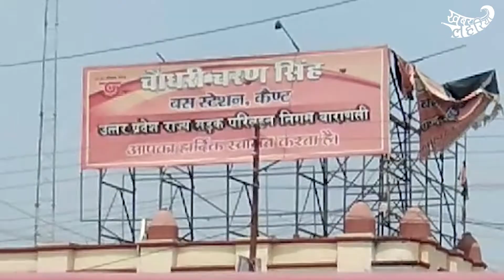वाराणसी: सवारियों को लेकर रोडवेज बसों ने किया हंगामा | KhabarLahariya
जिला वाराणसी  केंट रोडवेज बस स्टैंड पर प्राइवेट और रोडवेज बस स्टैंड के लोगों से हुआ हंगामा और काफी मारपीट जिसके कारण कि लोग काशी दुरुस्त किए थे उनका कहना था कि जब के गवर्नमेंट द्वारा लिखित आदेश है कि बस स्टैंड के पास से लगभग एक से डेढ़ किलोमीटर दूरी पर प्राइवेट बसों का स्टैंड है चौकाघाट कलेक्ट्री सा रहता रामपुर के पास लेकिन यह लोग हमेशा की तरह आज भी यहां पर सवारियां स्टैंड के पास लग रहे थे जिसको मना करने के बावजूद लोग घेर कर मारपीट करने लगे जिसकी सूचना मौके पर पुलिस को दी गई और अध्यक्ष भी वहां पर मौजूद थे जिसको वहां पर भीड़ को हटाए और किसी तरह मामला शांत हुआ मौके पर सीओ कैंट भी पहुंची थी जिसकी कि पूरे मामले की बातचीत और लोगों का गुस्सा शांत करवाया वहां पर प्राइवेट तुरंत तुरंत हटाया गया जिससे कि लोग कह रहे थे कि आज तो है लेकिन 1 हफ्ते के बाद वो फिर भूल जाएंगे फिर हिला के हिला देंगे जिससे कि हमेशा से ही झगड़ा बना हुआ है और प्रशासन मौन होती है लोगों का यह भी आरोप है कि यह लोग पुलिस चौकी पर वसूली करते हैं इसे किस तरह से सुनवाई नहीं करते जिसमें कंडक्टर लोगों का कहना है कि सवारियों को लेकर काफी खींचातानी होती है और जब मारपीट होने लगता है तो सवारी काफी डिस्टर्ब हो जाते हैं और इस तरह से अच्छा नहीं लगता और हम लोगों में भी इस तरह से जब हम लोग अपने बसों में सुरक्षा नहीं कर पा रहे हैं तो 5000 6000 किलोमीटर की दूरी पर चलने वाले हम लोग दूसरों की सुरक्षा करेंगे इसलिए हमेशा हमेशा के लिए बनी हुई है जिसके कारण काफी देर तक इस बात को लेकर बैठक हुई प्रशासन के साथ और लोगों को समझा-बुझाकर हटाया गया और सड़क पर चेकिंग अभियान भी चलाया गया